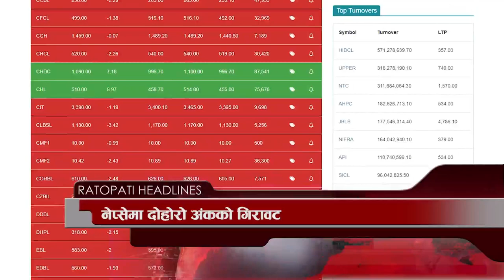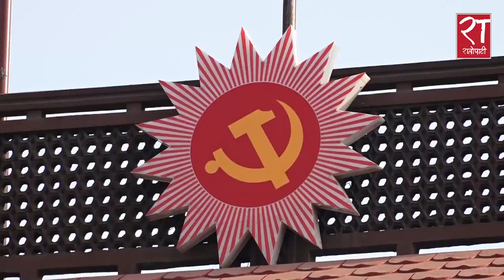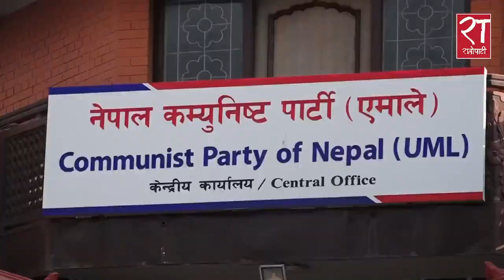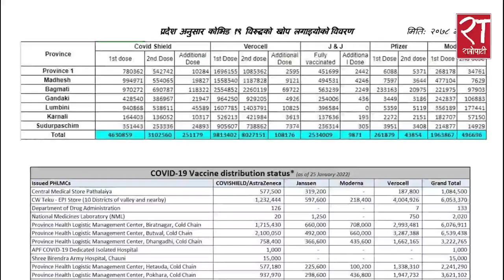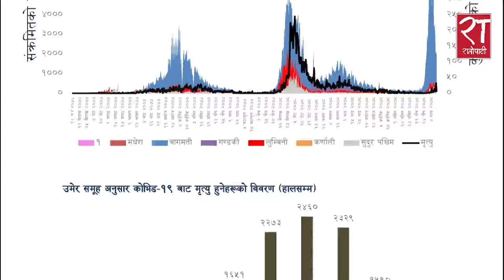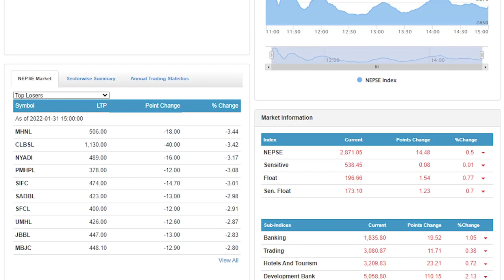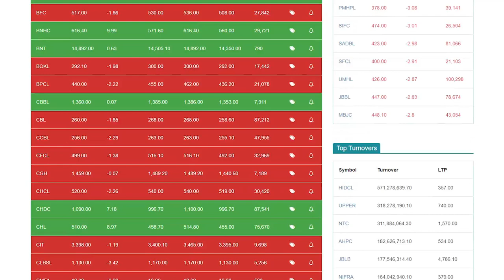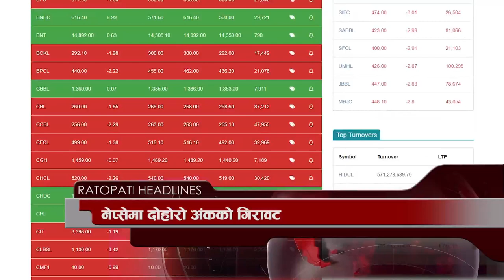आजका हेडलाइन्स् : माघ १७, २०७८ || Ratopati Headlines || January 31, 2022 || Ratopati TV